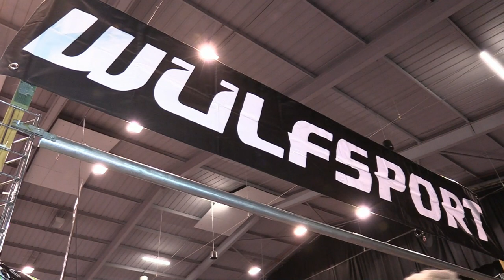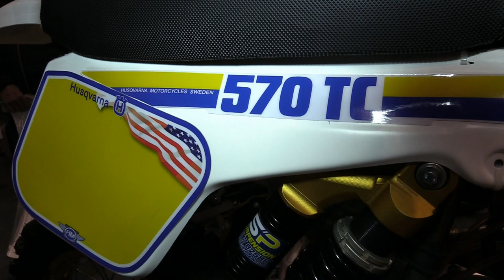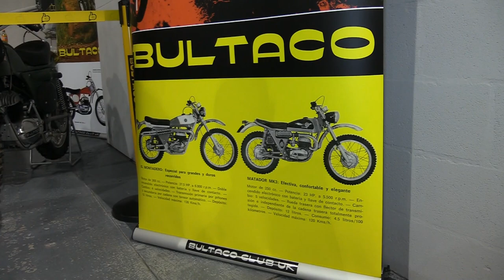The Telford Classic Dirt Bike Show 2022 Part 3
This is Part 3 from the 2022 Telford Classic Dirt Bike Show where we take a look at yet more of those very nice shiney dirt bikes that were on display over the weekend of the 12th and 13th of February 2022. The final Parts 4 and 5 will follow soon.